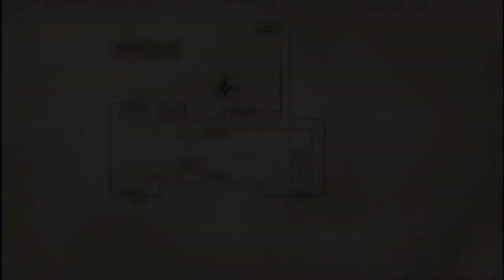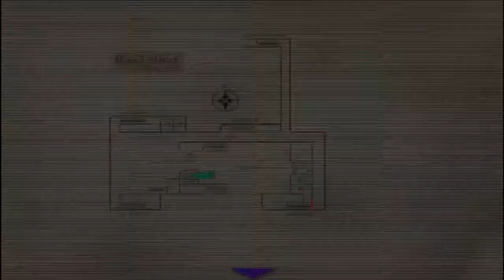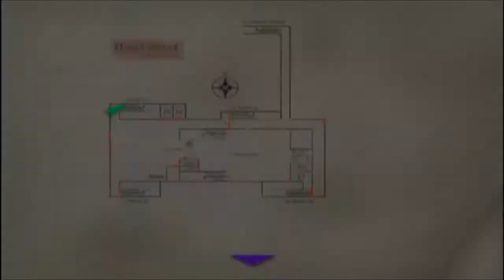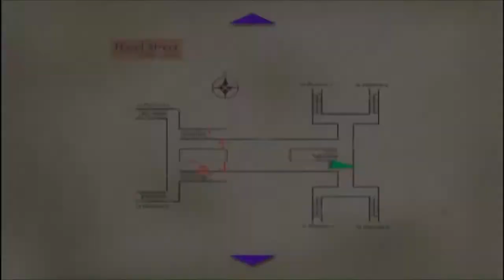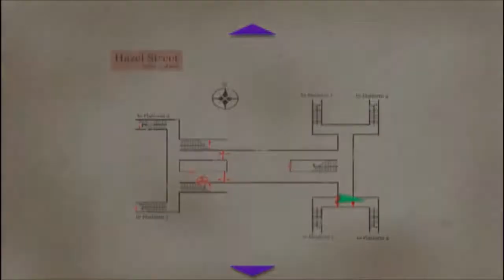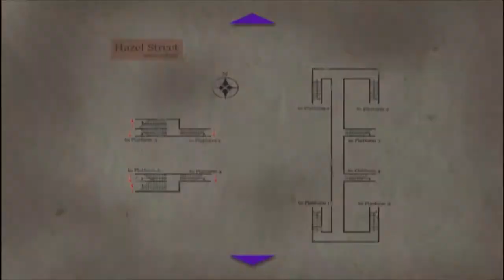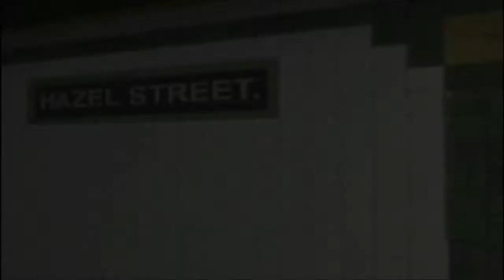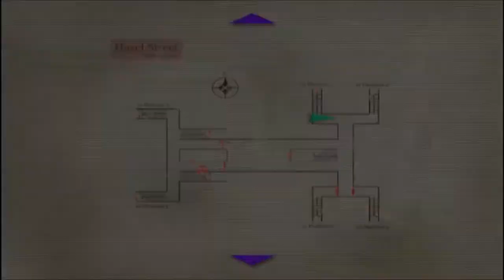Silent Hill 3 || Part 6 || NUTCRACKER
Part 6 of my Silent Hill 3 Let's Play Gameplay Playthrough. In this Episode

Gameplay:
Gameplay in Silent Hill 3 resembles closely that of its two predecessors, the three main gameplay elements being combat, exploration, and puzzle-solving.Combat, as exploration, takes place in third-person view, with the player able to equip weapons found throughout the game. Heather may also block and perform side-step maneuvers to avoid enemies. As a series staple, the flashlight and radio return, the latter of which crackles when monsters are in proximity.
Players can set the difficulty of both the combat and puzzle elements of the game separately. In the case of the puzzle difficulties, there is a large difference between the "medium" difficulty level and the "hard" difficulty level; one of the puzzles on the "medium" level requires only simple pattern recognition, while the "hard" difficulty level version of the same puzzle requires knowledge of ShakeSpeare plays to complete. The game also features unlockable weapons and costumes

About:

Silent Hill 3 is set in the fictional universe of the Silent Hill series. Seventeen years before the start of Silent Hill 3, in the year 2000, Harry Mason defeated a god brought forth by the resident cult of Silent Hill and at the ending, was given a baby girl to care for. The protagonist and player character of Silent Hill 3 is Heather, the teenaged adopted daughter of Harry. Claudia Wolf, the cult's priestess who plans to bring about a paradise on Earth, serves as the game's antagonist.As Heather attempts to unravel the reasons why the cult of Silent Hill is pursuing her, she encounters a private investigator named Douglas Cartland; Vincent, a member of the cult who detests Claudia; and Leonard Wolf, Claudia's abusive father

✦all thumbnails are created by myself with some art being provided by other artists✦

Silent Hill 3 Game
Silent Hill 3 Walkthrough
Silent Hill 3 Lets play